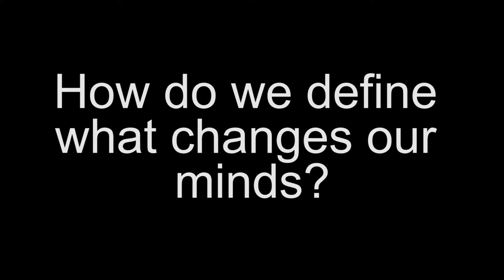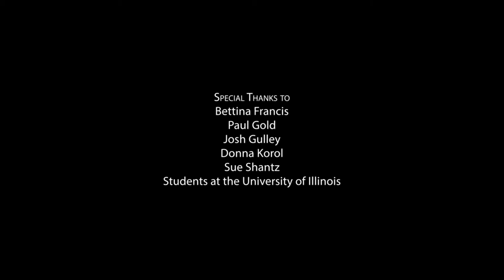How do we define what changes our minds?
Produced by Project NEURON at the University of Illinois at Urbana-Champaign. To download this video and access free educational materials, please

This project was supported by the National Center for Research Resources and the Division of Program Coordination, Planning, and Strategic Initiatives of the National Institutes of Health through Grant Number R25 RR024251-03. The opinions expressed in these videos are not the funding agency's.